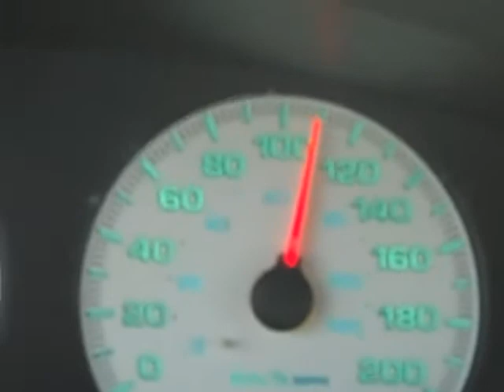100 to 160 km/h pull